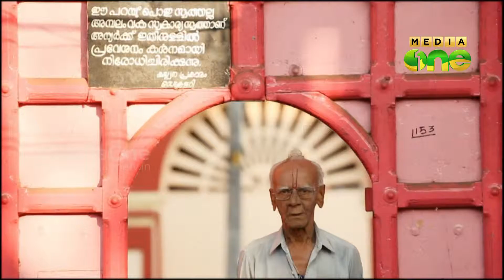MEDIAONE SIGNATURE SONG